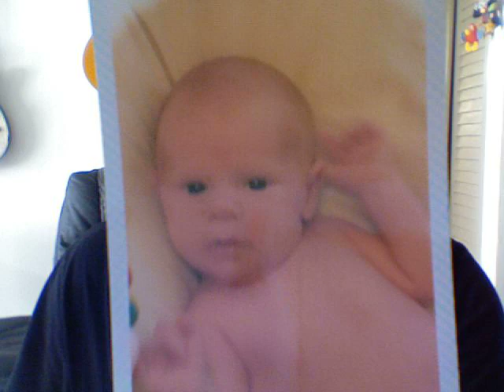My Son ( Joshua's Song) by Brett Sherman for Alex and Joshua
** For Joshua Luis
So much time has come and gone
now it all starts over with you- my son
and our lil star is burning bright- i see the fire's in you- my son- my son

and i remember when we climbed- the greatest wall -of them all...
and i remember when we met the king of- them all
...and all along we were thinking- of you.. my son.. my son.. my son.. and we were counting the days til you'd come...

Original Words & Music Composed & Performed by Brett Sherman
© Soma Songs/ King Joshua Music 2012
Much Love-
-Brett